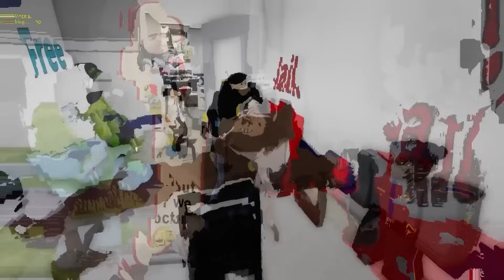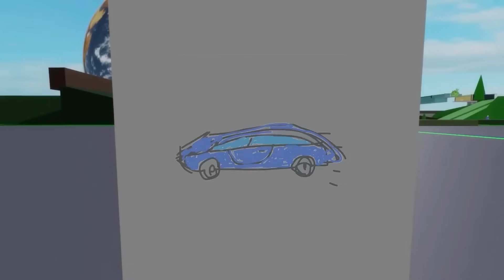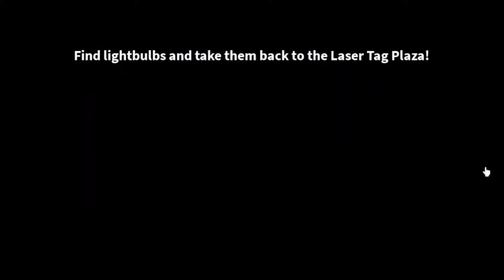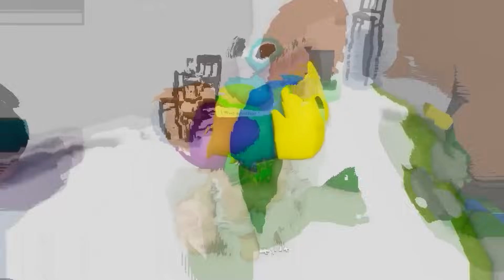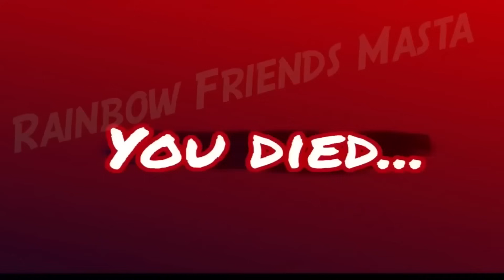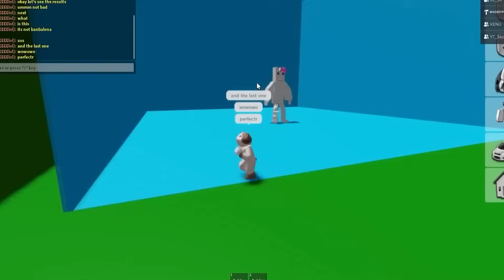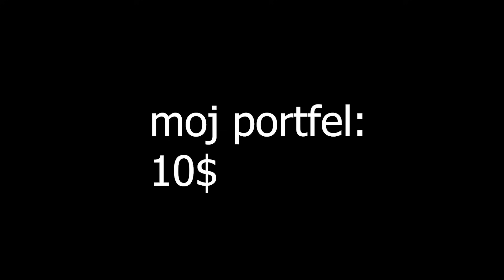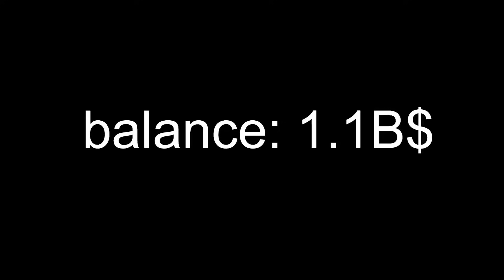FREDDY FAZBEAR WOMAN JEST W CIĄŻY!